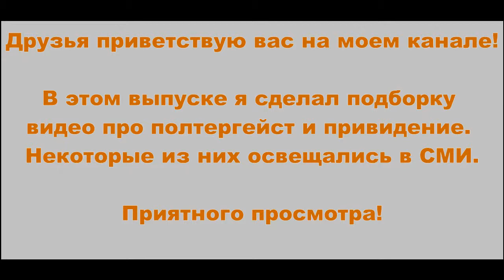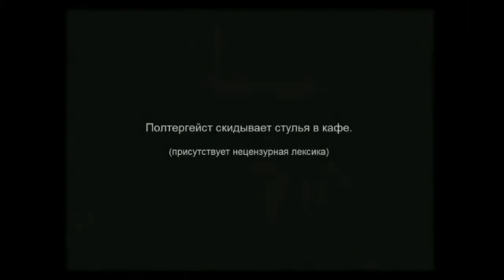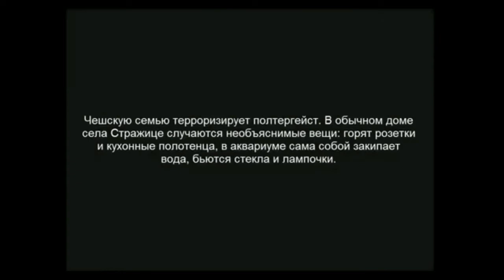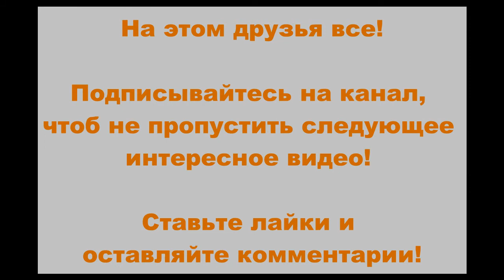5 СЛУЧАЕВ ПРОЯВЛЕНИЯ ПОЛТЕРГЕЙСТА И ПРИВИДЕНИЯ. РЕАЛЬНОЕ ВИДЕО.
Друзья в этом выпуске я приготовил для вас подборку из 5 случаев проявления полтергейста и привидения. Некоторые из них освещались в СМИ.

Еще видео.